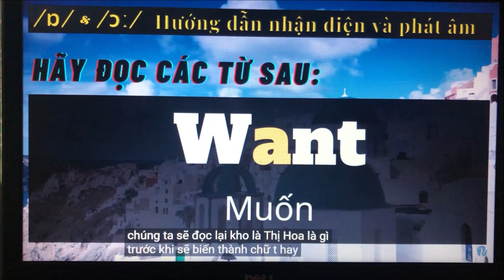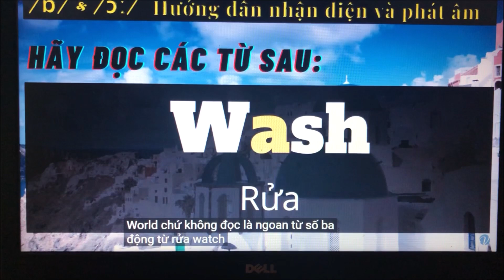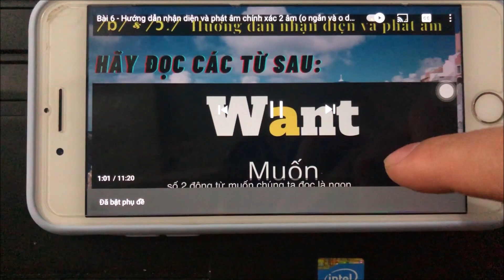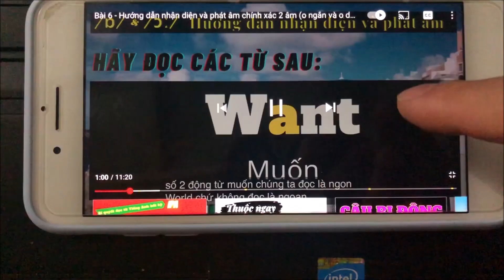Làm thế nào để tắt Phụ đề Tiếng Việt trên các video học @TiengAnhSieuDeMrinh123 ???